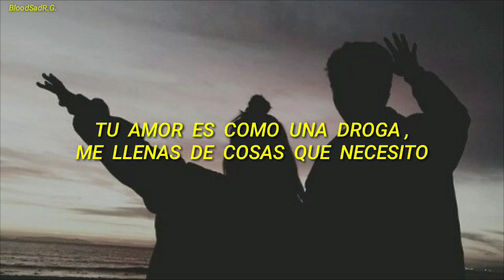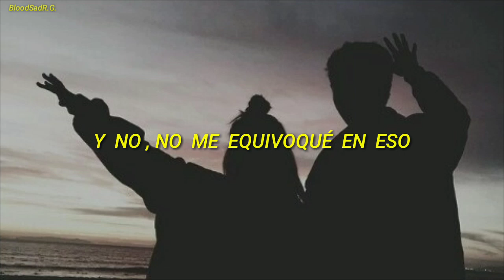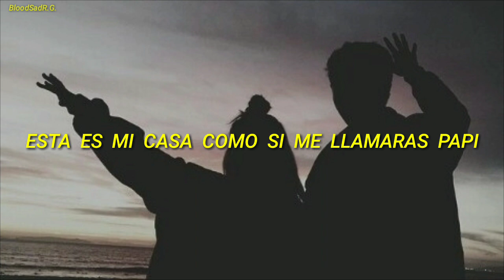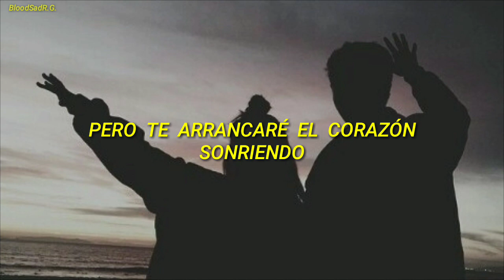Baby Goth - Sugar ft. Wiz Khalifa // Sub Español